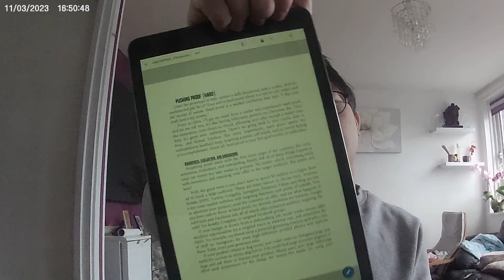I can finally look at the sky